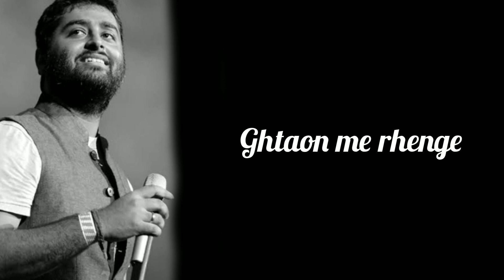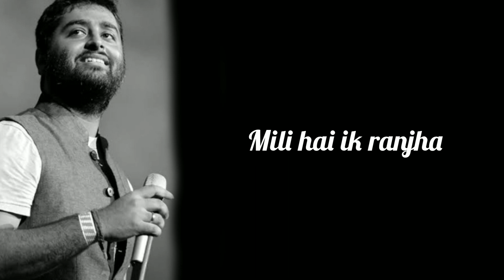Arijit Singh: kalank title track [lyrical]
Lyrics 👇
हवाओं में बहेंगे
घटाओं में रहेंगे
तू बरखा मेरी
मैं तेरा बादल पिया
जो तेरे ना हुए तो
किसी के ना रहेंगे
दीवानी तू मेरी
मैं तेरा पागल पिया
हज़ारों में किसी को तक़दीर ऐसी मिली है
इक रांझा और हीर जैसी
ना जाने ये ज़माना, क्यूँ चाहे रे मिटाना?
कलंक नही, इश्क़ है काजल पिया
पिया, पिया
पिया रे, पिया रे, पिया रे
पिया रे, पिया रे (पिया रे, पिया रे)
दुनिया की नज़रों में ये रोग है
हो जिनको वो जाने, ये जोग है
इक तरफ़ा शायद हो दिल का भरम
दो तरफ़ा है, तो ये संजोग है
लाई रे हमें ज़िन्दगानी की कहानी कैसे मोड़ पे
हुए रे खुद से पराए हम किसी से नैना जोड़ के
मैं गहरा तमस, तू सुनहरा सवेरा
मैं तेरा, हो मैं तेरा
मुसाफिर मैं भटका, तू मेरा बसेरा
तू जुगनू चमकता, मैं जंगल घनेरा
मैं तेरा
हो पिया मैं तेरा, मैं तेरा, मैं तेरा
मैं तेरा, मैं तेरा, हो मैं तेरा
(मैं तेरा, मैं तेरा, मैं तेरा)
(मैं तेरा) मैं तेरा, मैं तेरा, मैं तेरा (मैं तेरा)

Source: Musixmatch
Songwriters: Amitabh Bhattacharya / Pritam
Kalank - Title Track lyrics